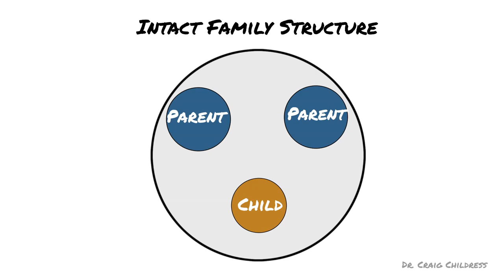AB PA Best Interest of the Child Explained in 90 Seconds